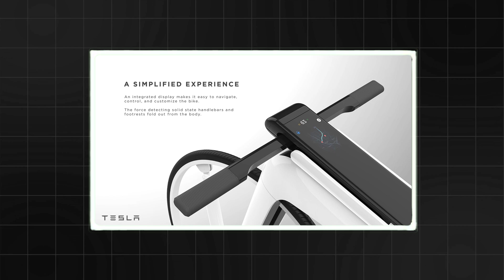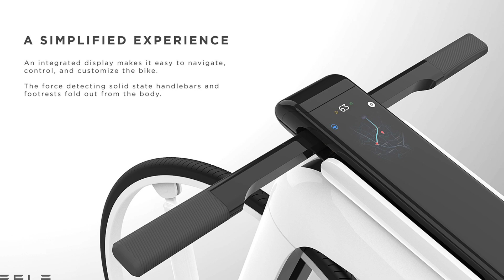Tesla's 2025 E-Bike Revolution: What You Need to Know!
Get ready for Elon Musk's next groundbreaking innovation: the 2025 Tesla E-Bike! Merging cutting-edge technology, sustainable energy, and Tesla's iconic design, this e-bike aims to transform personal transportation. Perfect for daily commuters and Tesla fans alike, it’s redefining the future of mobility. Tune in to uncover its revolutionary features and see why the Tesla E-Bike is poised to lead the way in eco-friendly travel!